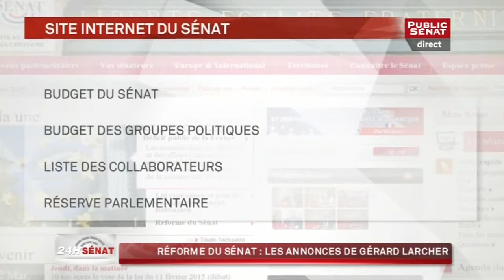Réforme du Sénat : Les annonces de Gérard Larcher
La chasse aux absents est ouverte. Gérard Larcher dans un souci de redorer l'image du Sénat a annoncé un vaste plans de réformes de la haute assemblée, en ligne de mire l'absentéisme des sénateurs mais pas seulement.